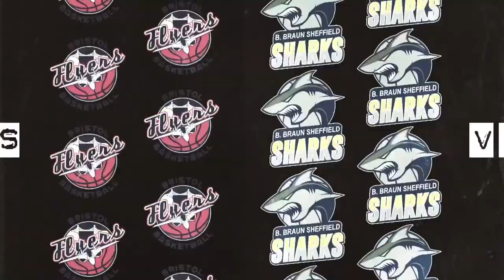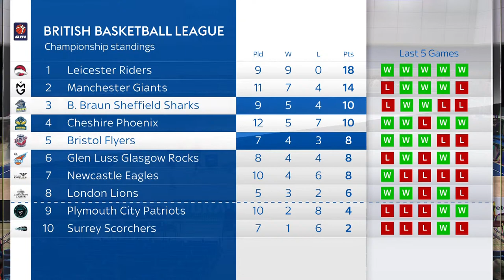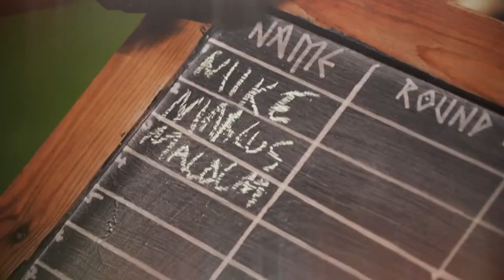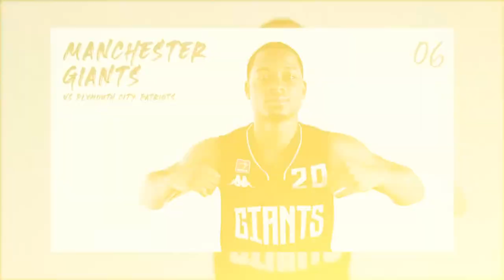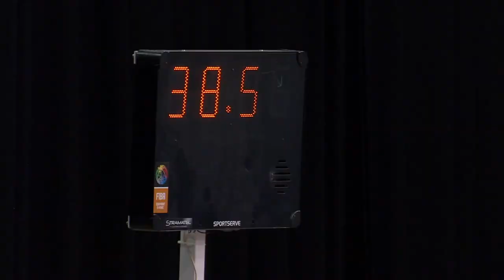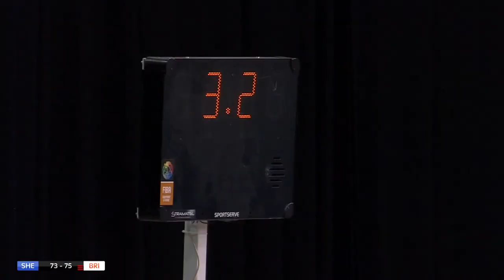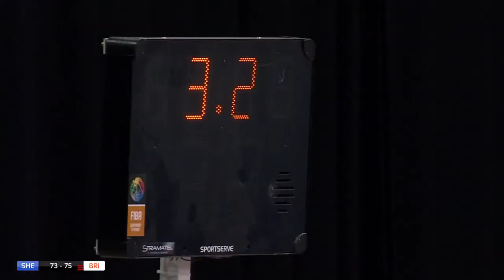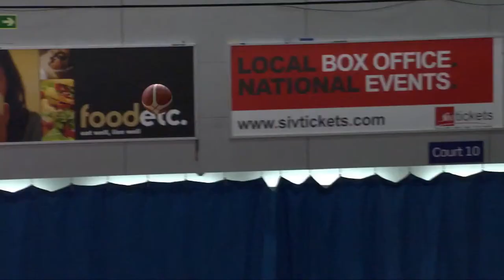FULL COVERAGE! | Sheffield Sharks v Bristol Flyers 🏀 | BBL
Live action from the British Basketball League as the Sheffield Sharks come up against the Bristol Flyers.